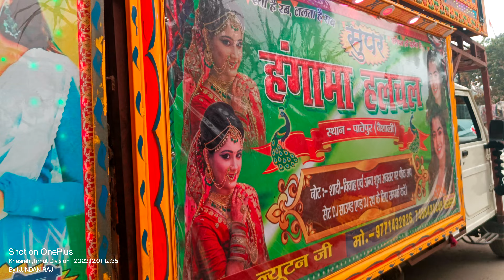New setup Dj Super Hangama Halchal Patepur vaishali Bihar 🙏 online booking ☎️🙏74884344418,7632861627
Dj Super Hangama Halchal Patepur vaishali Bihar 🙏 online booking ☎️🙏 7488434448,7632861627,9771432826